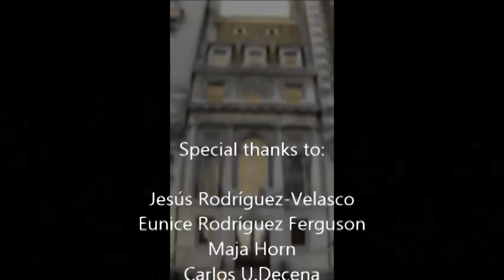Maja Horn - Masculinity after Trujillo